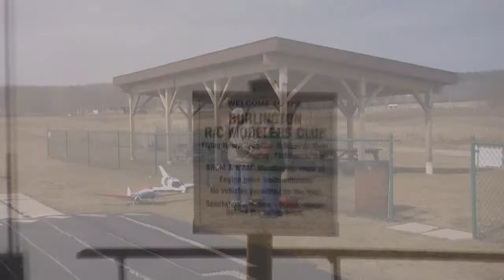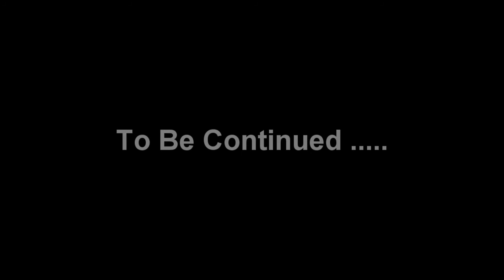Laddie Mikalusko's Turboprop DC-3 Model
First flight of Laddie Mikalusko's electric powered turboprop DC-3 . Another longer video will follow at a later date .